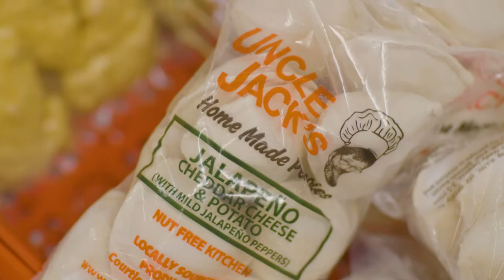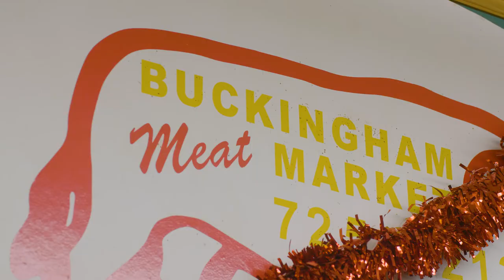Oshawa Loves Local: Buckingham Meat Market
In this episode of OshawaLovesLocal, Bill from Buckingham Meat Market talks about doing business in Oshawa, expressing gratitude for all the support and help that the local community has provided throughout the years.